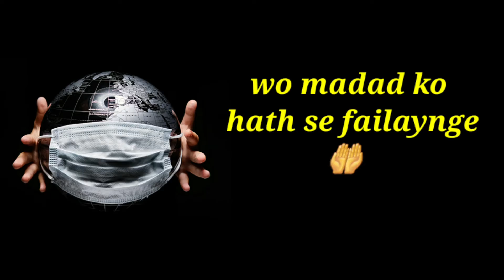Corona Shayari video|coronavirus Status Video|maut Ka season chal raha hai|Corona Full screen status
Coronavirus black screen status
black screen status coronavirus
Corona full screen status
coronavirus Status
maut Ka season chal raha hai Corona sad status for WhatsApp
Corona sad status Telugu
Corona sad status full screen
Corona sad status 4K full screen video
Corona sad status song
Corona 4K status
Corona sad status Hindi
Corona new song video 2021
Corona new update
Corona news
Corona Rog
Corona ke lakshan
Corona ke lakshan pahchan
Corona status WhatsApp song
maut Ka mausam Hai status
maut Ka mausam Hai Ye Ek nayi waba aayi Hai
maut Ka mausam chal raha hai status
maut Ka mausam Hai
Mansoor Ahmad Official
Ahmad Mansoor
Mansoor Shayari videos